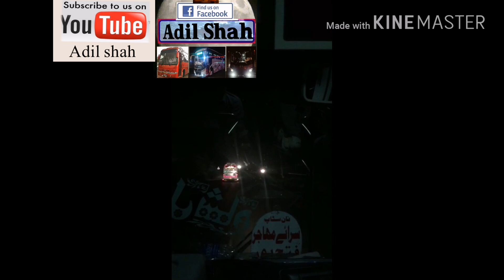Adil shah v.s skyways and pakistan express